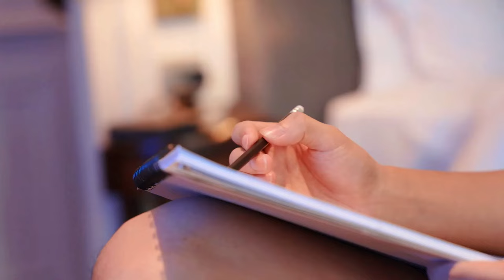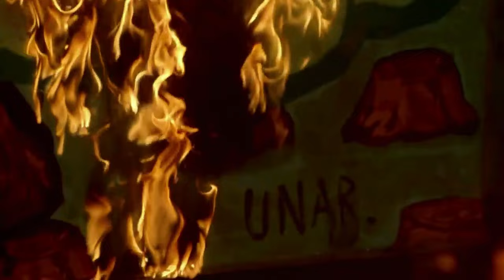BL Series/Movies - ART - Music Video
This content is a music video: Boys Love Series, Boys Love Movies: ART (BL Series, BL Movies, Asian BL, BL Compilation, Thai BL, Japanese BL, Chinese BL, Korean BL, Taiwanese BL, Philippines BL).

Dramas/Movies:
-Born to be Y (Drama, Thailand 2024). Mar. 6. Native Title: เปลี่ยนฝันเป็นนาย Born To Be Y The Series. Also Known As: Born to Be Y the Series , Born To Be Y นายที่หนึ่ง
-Star Scope (Drama, Thailand 2024). Native Title: เขตเคียงดาว
-Playboyy (Drama, Thailand 2023). Ep. 1,2,3. Native Title: เล่นจนเป็นเรื่อง. Also Known As: Playboyy the Series, плейбои
-The Sign (Drama, Thailand 2023). Ep. 7. Native Title: ลางสังหรณ์. Also Known As: Premonition , Langsanghon, Дорама Знак / Предчувствие
-My personal Weatherman (Drama, Japan 2023). Ep.7. Native Title: 体感予報 Also known as: Taikan Yoho, Taikan Yohou , たいかんよほう, Дорама Мой личный синоптик
 -Our Dating Sim (Movie, Korea 2023). Native Title: 우리 연애 시뮬레이션. Also Known As: Our Dating Simulation , Uri Yeonae Simyulreisyeon , 우연시 , Coincidence
-Jack o' Frost (Drama, Japan 2023). Native Title: ジャックフロスト. Also Known As: Jakku Furosuto , Jack Frost, Дорама Джек Фрос
-I feel you Linger in the Air (Drama, Thailand 2023). Ep 5. Native Title: หอมกลิ่นความรัก. Also Known As: Scent of Love , The Fragrance of Love , Hom Klin Khwam Rak, Дорама Запах любви
-Love Class 2 (Drama, Korea 2023). Ep.6.Native Title: 수업중입니다 시즌2. Also Known As: Love Class 2 , Sueobjung Ibnida 2 , Sueobjung Ibnida Sjieun 2 , 수업중입니다 2, Дорама Урок любви 2
-Star and Sky. Star in my mind (drama, Tjhailand 2022). Ep.2 Native Title: แล้วแต่ดาว
Also Known As: Star in My Mind , Laeo Tae Dao, Дорама Звезда и небо: Звезда в моих мыслях
-Kabe Koji (Drama, Japan 2022). Native Title: 壁サー同人作家の猫屋敷くんは承認欲求をこじらせている. Also Known As: Kabe Sa Doujin Sakka no Neko Yashiki-kun wa Shouninyokkyuu wo Kojiraseteiru, Дорама Художник додзинси Некояшики-кун отчаянно желает признания
- Not Me (Drama, Thailand 2021). Ep. 2,3. Native Title: เขา...ไม่ใช่ผม. Also Known As: He... Is Not Me, Khao... Mai Chai Phom, น็อตมี เขา...ไม่ใช่ผม, Дорама Не я
- Paint with Love (Drama, Thailand 2021). Ep. 1,3,6,7,9,10,12. Native Title: ใส่รักป้ายสี. Also Known As: Sai Rak Paai Si, Дорама Нарисовано с любовью
-Cobald Blue (Movie, Indien 2021).
-Dark Blue and Moonlight (Drama, Taiwan 2017). Native Title: 深藍與月光
Also Known As: Dark Blue & The Moonlight , Shen Lan Yu Yue Guang , Sam Laam Yu Yut Gwong , 深蓝与月光, Дорама Темно-синий лунный свет
-Lost Love (Movie, China 2016). Native Title: 特殊爱情, Фильм Потерянная любовь
-Hard to give up (Movie, China 2016). Native Title: 男舍男分, Фильм Трудно отказаться
-Philippino Story (Movie, Philippines 2013). Native Title: Philippino Story